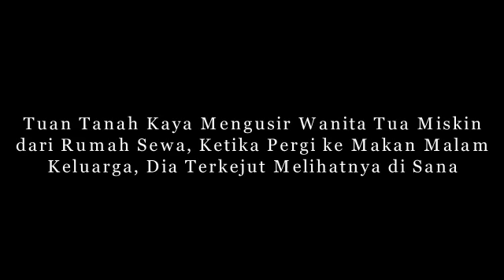Tuan Tanah Kaya Mengusir Wanita Tua Miskin dari Rumah Sewa, Ketika Pergi ke Makan Malam Keluarga,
kisah sedih
Kisah mengharukan
Kisah Kehidupan
Kisah menyayat hati
cerita nyata
kisah mengharukan
kisah inspirasi
kisah yang sangat sedih